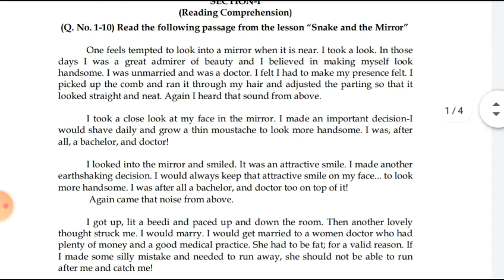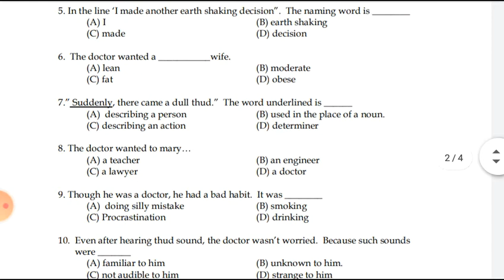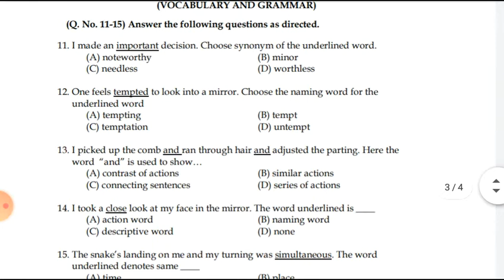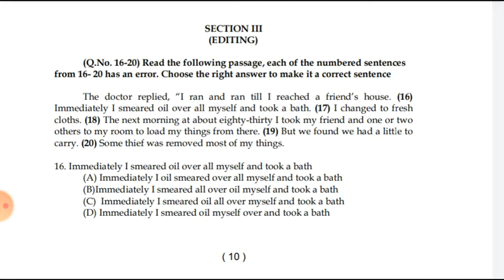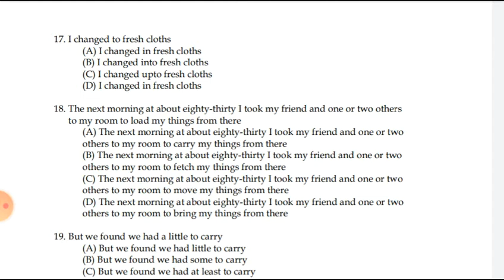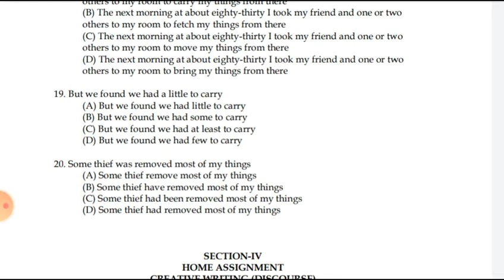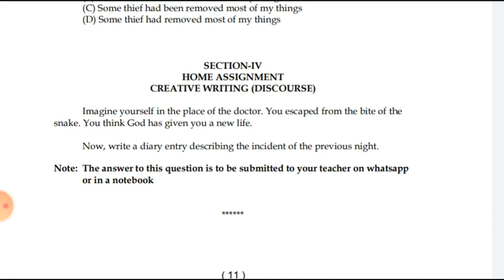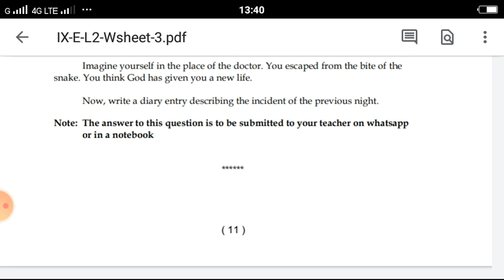9th class worksheet 3